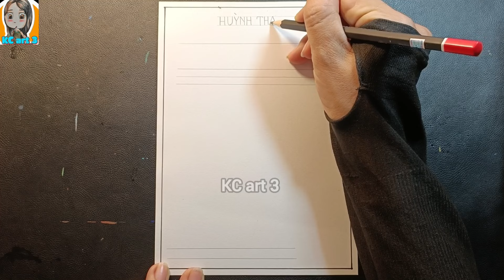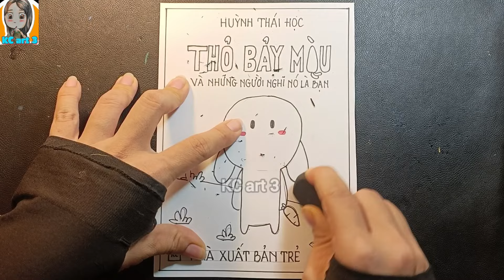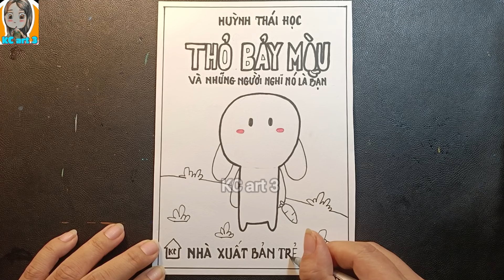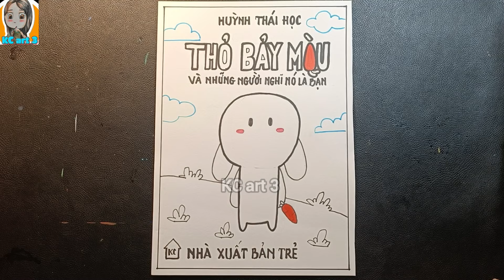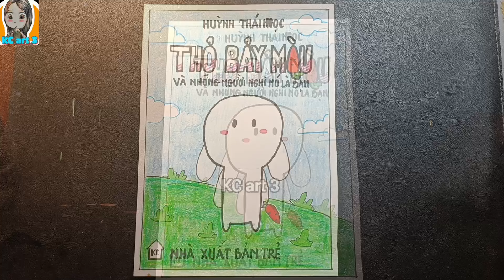Thiết kế bìa sách - mĩ thuật lớp 9 bài 5 - thiết kế bìa sách lớp 9 - vẽ bìa sách thỏ bảy màu -KCart3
Thiết kế bìa sách - mĩ thuật lớp 9 bài 5 - thiết kế bìa sách lớp 9 - vẽ bìa sách - KC art 3